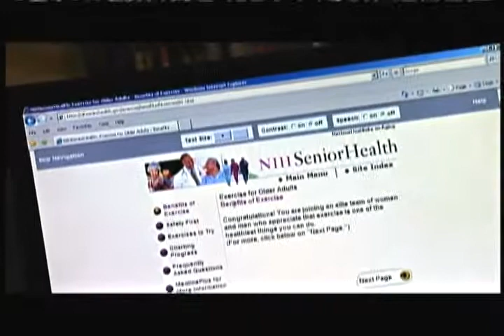Spotlight on Government: Chief Jane Castor